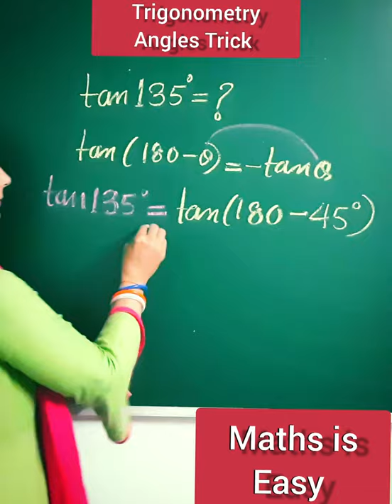tan135 value | How to find tan135 degree Trigonometry Angle Trick